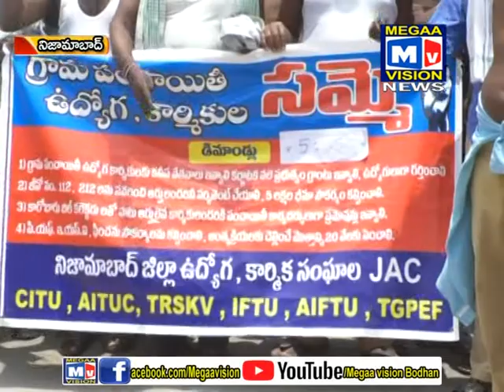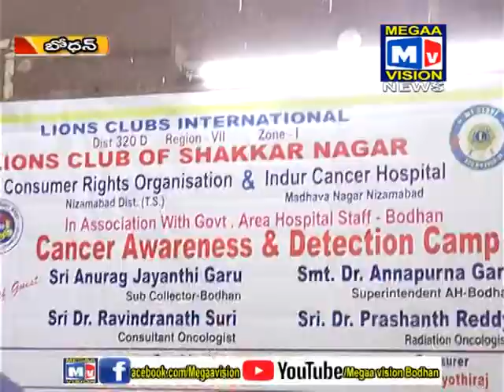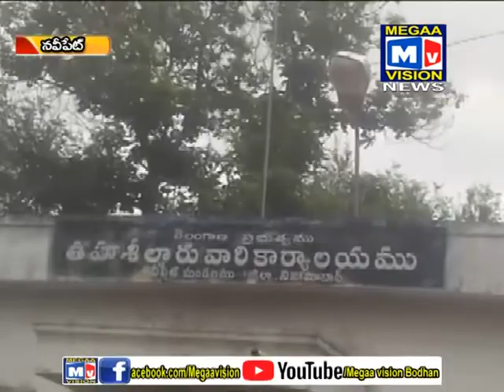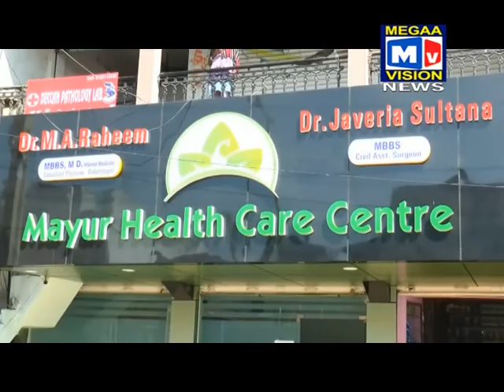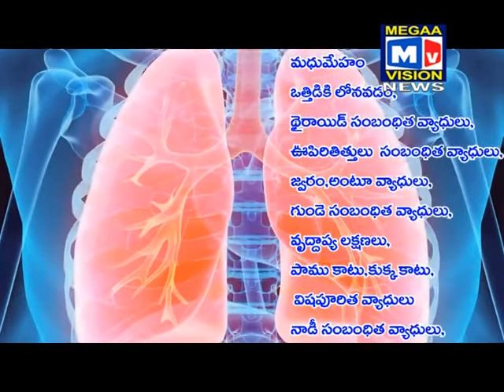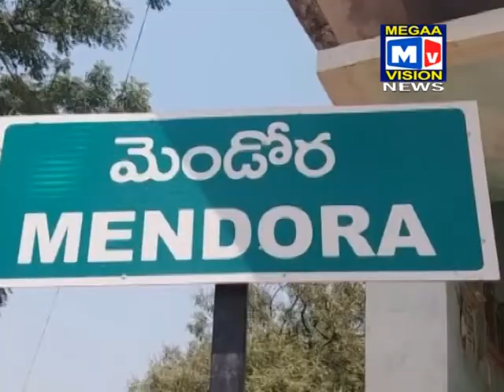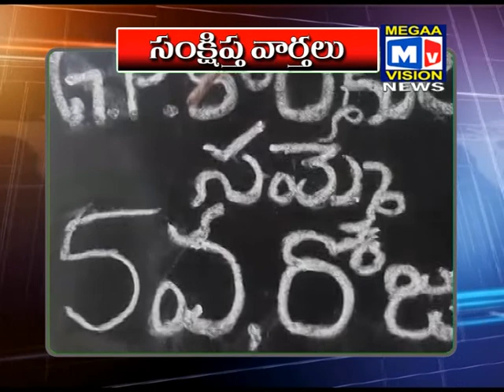27 07 18 BDN NEWS